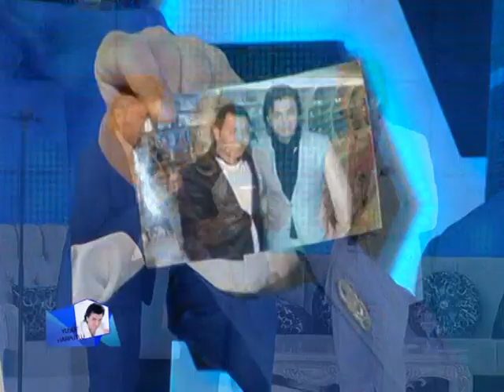Yusuf Harputlu - Bölüm 5